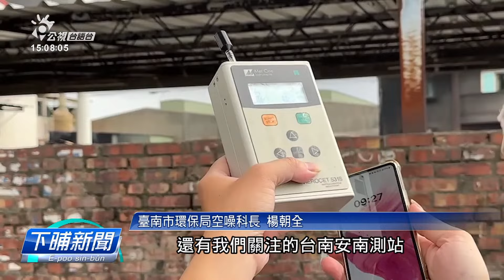臺南佳里塑膠廠燒12點鐘 大量烏煙汙染空氣 | 公視台語台 | 20240514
臺南佳里昨暝有一間塑膠工廠著火，1200坪的廠房攏燒起來、燒欲12點鐘，今仔透早，火攏猶未拍化一直咧衝烏煙，毋過火勢有控制牢，環保局派人佇現場監控空氣品質，呼籲民眾出門愛掛喙罨。

四節新聞 ：　逐工（每天）09:00 / 12:00 / 15:00（拜一至拜五） / 19:00